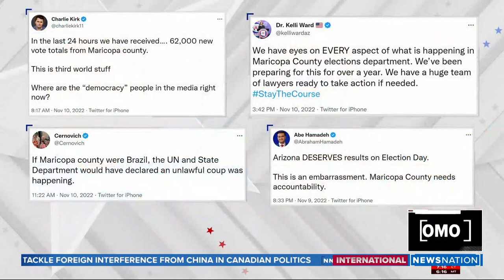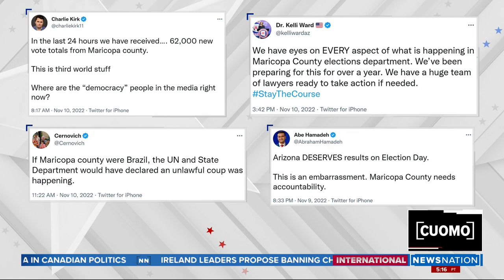Arizona officials urge patience in vote counting | CUOMO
Hundreds of thousands of ballots in Arizona were still being counted Thursday, with the majority of those in Maricopa County. Steve Gallardo, who serves on the Maricopa County Board of Supervisors, encouraged voters to stay patient. He emphasized all Arizona laws are being complied with, and every vote will count.

Chris Cuomo hosts "CUOMO," a no-nonsense show featuring the day's most important news from all perspectives. "CUOMO" airs weeknights at 8 p.m. ET/ 7 p.m. CT on NewsNation.